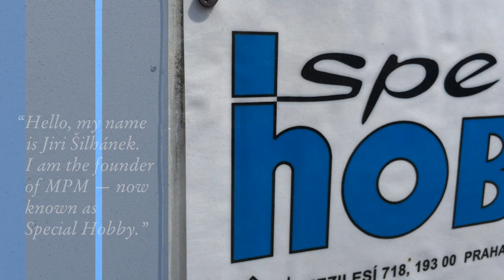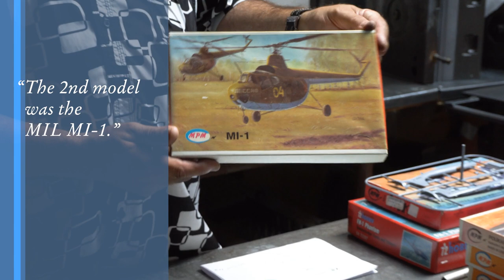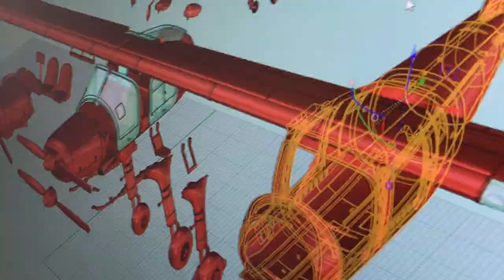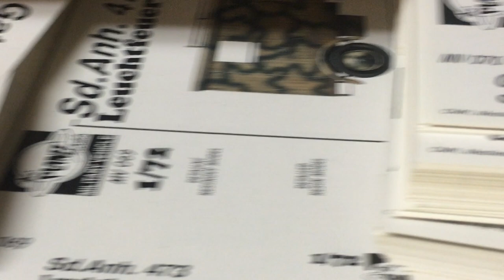Insight Special Hobby - a personal view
Prague, summer 2018, Petr Herrmann from Special Hobby - who was a great host (thanks for all) - invited me to taking a look inside Special Hobby. It was such a great honour and fun to seeing how those beautiful kits were built and what steps it takes to get it all together. A dream which has become real ;-)
The founder Jiri Šilhánek gave me a brief outline of Special Hobby's history and Petr helped me with the translation.
Everybody at Special Hobby was very friendly and helpful and hopefully I didn't disturb the faszinating processes too much...
Unfortunately I had some issues with my camera due to the relatively hot environment near the machines. The film action was a spontaneausly decision (mobile phone and morrorless camera) and without considering the sound aspects.

Since I was flashed by seeing their passion and quality I wanted to make a little special clip of Special Hobby out of my impressions. I hope you like it...

If you didn't know, these several brands belong to Special Hobby:

Special Armour
Special Navy
CMK
MPM Production
Planet Models